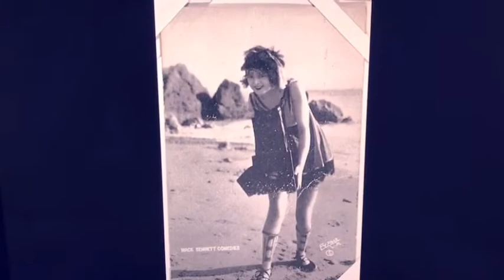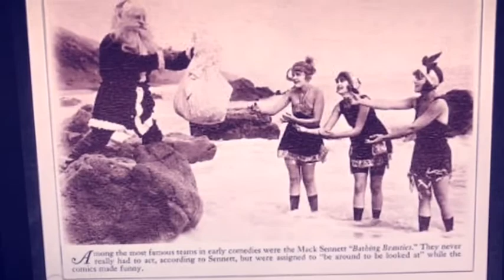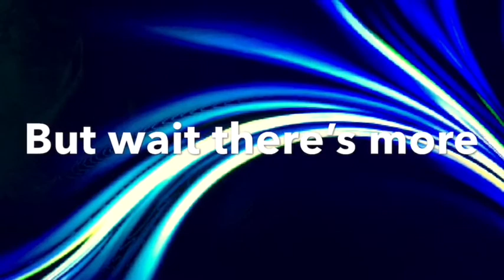Mack Sennett Bathing Beauties- 1920's Flapper Girl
Today we look at the silent movie directors Mack Sennett's and his bathing beauties cast on the beach

More coming soon , Video July 31